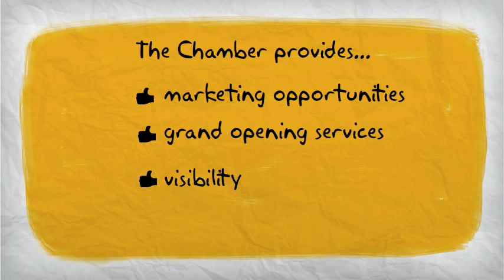What does a Chamber of Commerce do?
Yadkin Valley Chamber of Commerce